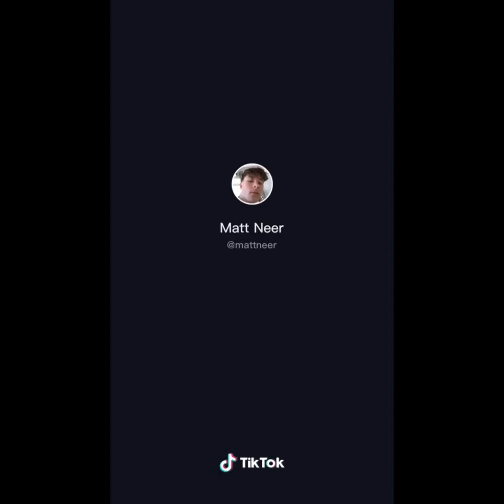If people did everything in a rush - TikTok meme compilation #216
TikTok Memes
♦ Minecraft/Steve in Super Smash Bros. Memes
♦ Cute Animals Memes
♦ Cute Cats/Dogs Memes
♦ Anime/Cosplay Memes
♦ Super Mario Bros. Memes
♦ Among Us Memes
♦ Marvel Avengers/Spiderman Memes
♦ Donald Trump vs Joe Biden President Memes
♦ SpongeBob Memes
♦ Monkey Memes
♦ Kanye West Memes
♦ Five Nights at Freddy´s Memes
♦ Reddit Memes
♦ Fortnite Ninja Memes
♦ The Simpsons Memes
♦ TheEllenShow/Ellen DeGeneres Memes
♦ Text Chat Memes
♦ Superman "Butthead" Memes
♦ 2020 Memes
♦ Vibe Check Memes
♦ iCarly Memes
♦ Halloween Memes
♦ Ben 10 Memes
♦ Megalovania Undertale/Sans Memes
♦ Nintendo/Super Smash Bros. Memes
♦ IndiHome Paket Phoenix/Indonesia Memes
♦ Holy/Christian Memes
♦ Bonk! Memes
♦ Rocket League Memes
♦ Scatman Memes
♦ Autotune Memes
♦ Drake and Josh Memes
♦ Sega/Sonic the Hedgehog Memes
♦ Nokia Phone Memes
♦ Rollercoaster Memes
♦ Indiana Jones Memes
♦ FlightReacts Memes
♦ Horse Memes
♦ Kulikitaka Memes
♦ Vice Presidential Debate Mike Pence and Kamala Harris Memes
♦ Cocomelon Memes
♦ Pixar Intro Memes
♦ Burger King Mac n' Cheetos - Food Review Memes
♦ Humpty Dumpty Memes
♦ EDP445 Memes
♦ Lil´ Cuzzin Terio Memes
♦ penguinz0/Critikal "Whoo, yeah baby" Memes
♦ "It is what it is" Memes
♦ "That One Looks Like an Ice Cone! What Do You See Babe?" Memes